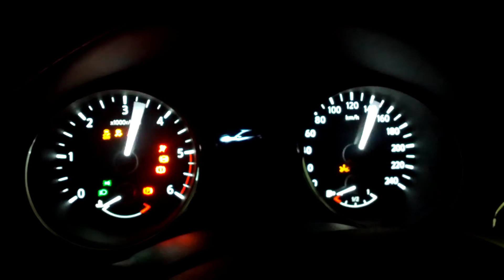Nissan Qashqai 2014 startup